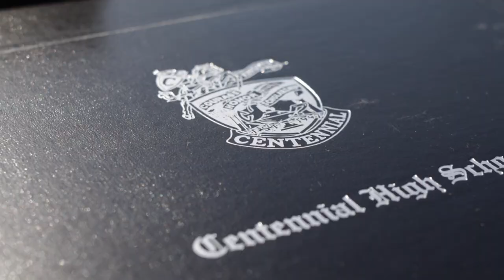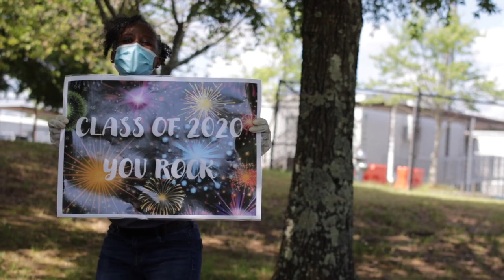Centennial High School 2020 Drive Thru Graduation